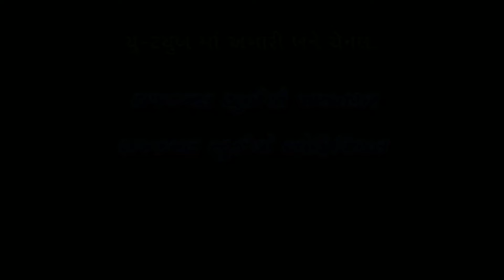0256-Odhavji Karam Ni Gati Nyari II Hirdaya Maa Vastu Chhe Anmoli II Laxman barot - Mogaldham Asram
RAJKAMAL STUDIO JAMNAGAR Presents

Album = Shre Sakti Bhajan Pith Asram  2015

Singar : - Laxmanbapu braot  & Birju barot

01 :- હૃદયમાં વસ્તુ છે અનમોલ ...
02 :- ઓધવજી કરમન કી ગત ન્યારી .
03 :- સંતવાણી ભજન  ...

Editing : Sodha Jilubha
Lebal : Rajkamal Studio Jamnagar